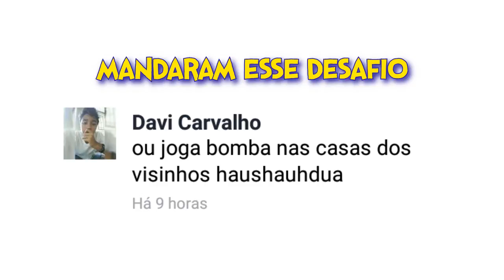EXPLODINDO BOMBAS NA CASA DO VIZINHO - DESAFIOS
Mandaram o desafio de jogar bombinha na casa dos vizinhos! Eu fiz! Infelizmente não pude gravar outros desafios por questões de tempo... mas fiquem com o vídeo e mandem suas sugestões!

Mande sugestão para novos jogos no canal!
EXPLODINDO BOMBAS NA CASA DO VIZINHO
EXPLODINDO BOMBAS
bombinhas